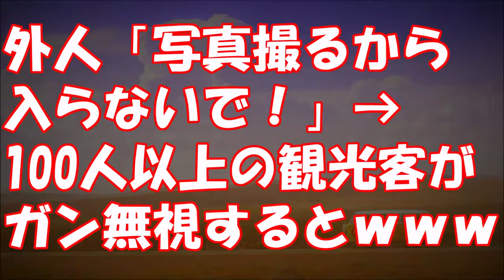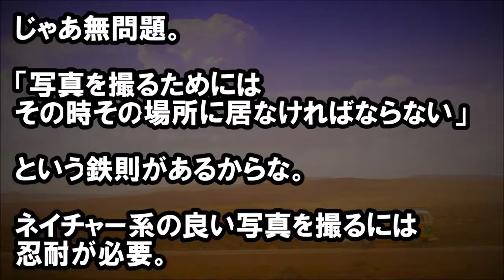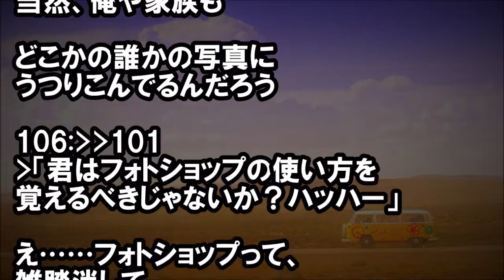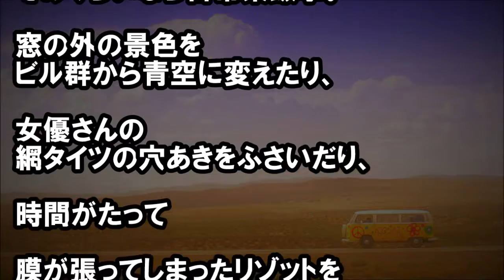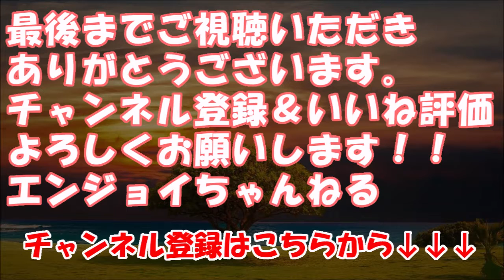外人「写真撮るから入らないで！」→100人以上の観光客がガン無視するとｗｗｗ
★冒頭★
昔、
アンコールワットに旅行した時、

夜明けのアンコールワットを
撮影しようと

三脚にカメラ据えた外人が

「写真撮るから入らないで！」
って叫んでた。

が、

・キチ通信
　病弱な嫁に「俺は元気な嫁が好きだ」って言ったら、「傷つい　た。離婚したい」と言いがかりをつけられた

　【修羅場】【義家族】 弟の結婚式の事で弟嫁が非常識すぎて母　も祖父も激怒。自分たちで結婚式代も出せないくせになにをえ　らそーに…

・Wonderful !大好き 日本!
　【海外の反応】「日本が味方で良かった」 福岡市長の誠実な対　応に海外から驚きと賞賛の声【Wonderful !大好き 日本!】

　スカッとする話 バイト先にて。俺「さて、掃除も終わったし閉　店の放送するか」→高○生カップルがコーヒーを床にこぼして大　笑い！カップル「はい、やりなおしー」俺「あ？」→結果

・スカッとする話club
　【スカッとする話】何でも自分が上だと勘違いしている、おじ　さんの嫁。相変わらず自慢話に花を咲かせていたが・・・まさ　かの逆転劇に！！→その結果・・・【club スカッとする話】